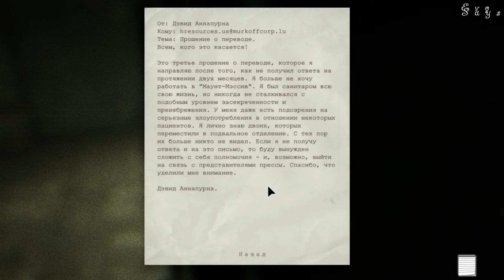❀ Прохождение Outlast ❀ - 6 part - То слышно, то не очень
Попробовали записать мой Аутласт совместно по скайпу с Джесом.
Не знаю, что за мистика происходила с моим микрофоном во время записи, но факт остается фактом - порой я пропадаю в никуда и слышать меня невозможно. Дико извиняюсь!

Не забывайте оставлять собственное мнение ниже, в комментариях.